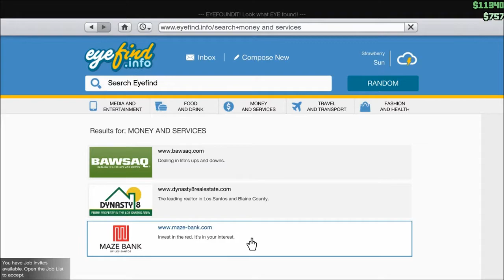GTA Online - Alien gets careless